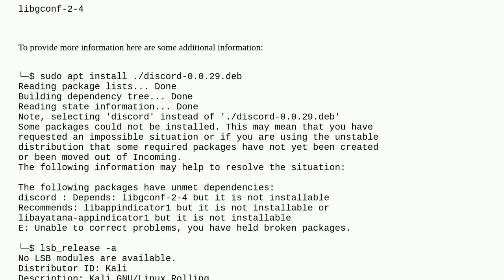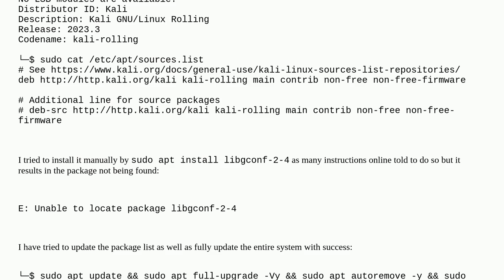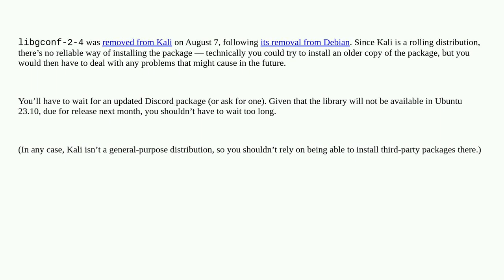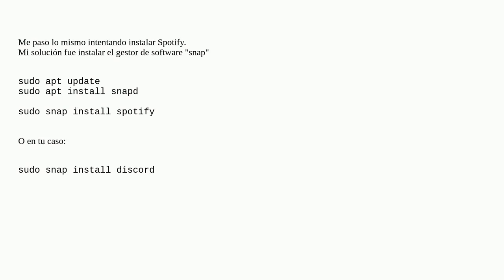Unix: Kali Linux Purple: Unable to install 'libgconf-2-4' package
Kali Linux Purple: Unable to install 'libgconf-2-4' package

A special thanks goes out to the awesome community

  kali-linux discord apt